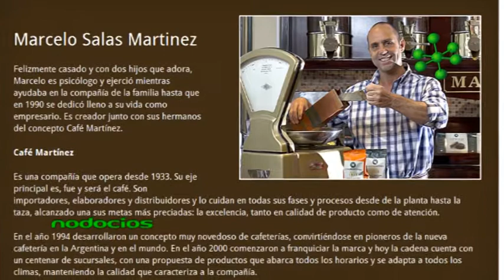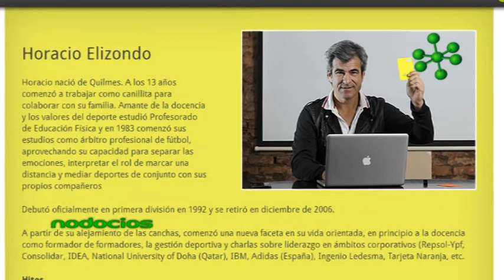EMPRESAS QUE CRECEN DIEGO VITALI DATTA TEC NODOCIOS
El 8 de noviembre del 2012, se llevo a cabo la jornada Empresas que crecen en el Centro de Convenciones del Hotel Ros Tower. La idea del evento fue compartir información, experiencias y relatos personales de emprendedores y generadores de ideas en distintos ámbitos y profesiones. Escuchamos a Diego Vitali quien nos comenta como se llevo a cabo la jornada con una tematica global: la pasión por emprender.